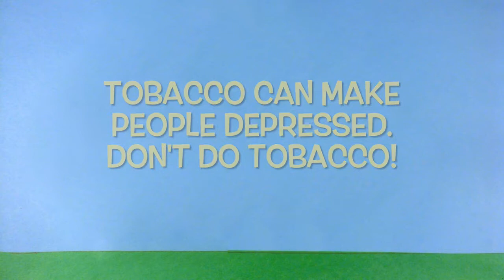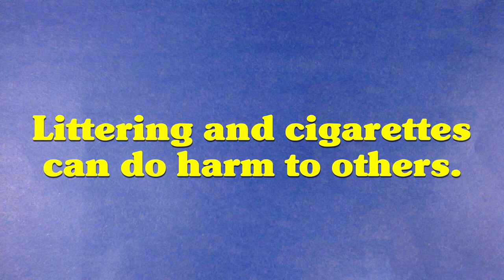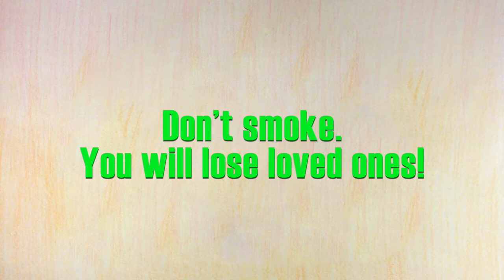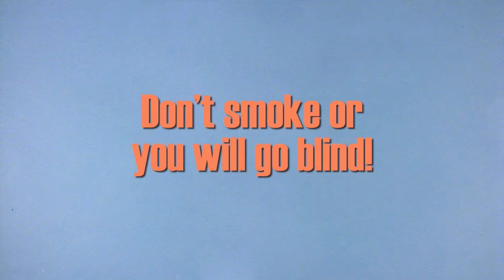Fulton Middle School Animated PSAs on Tobacco Use Prevention Dec 2016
Check out their creative characters!